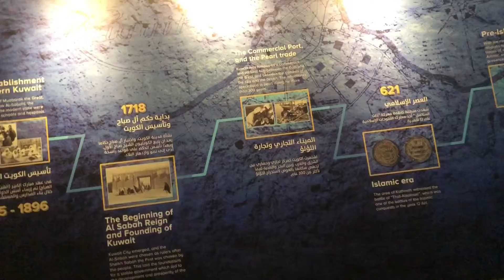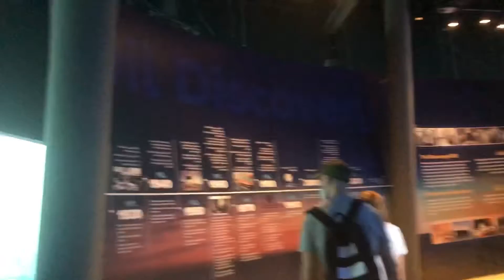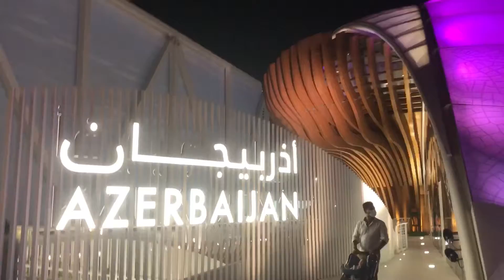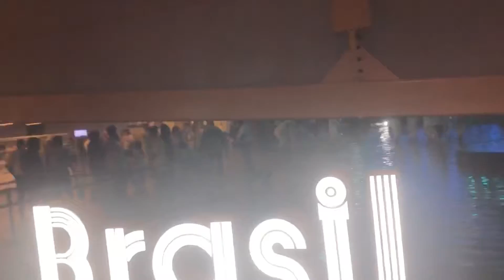Expo 2020 Pavilion of KUWAIT - BRAZIL - AZERBAIJAN | Quick Tours Series | Globartvlogs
Hey Guys I’m back .! So I decided to upload those pending Vlogs that we have in EXPO 2020.